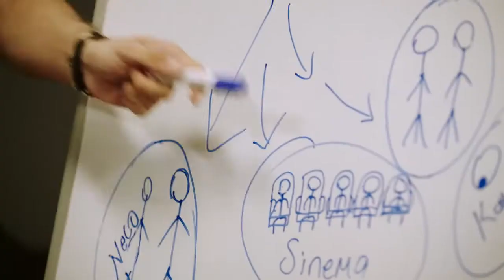Öğrenci Kafası : Soygun Fragman 2018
Öğrenci Kafası : Soygun

Yönetmen Ayhan Sonyürek

Oyuncular: Rüzgar Erkoçlar, Beril Kayar, İlayda Fidanlık

Tür Komedi

Ülke Türkiye

Yönetmen ve senaristliğini Ayhan Sonyürek'in üstlendiği komedi türündeki filmin oyuncu kadrosunda Rüzgar Erkoçlar, Beril Kayar, İlayda Fidanlık, Tolga Özaltındere, Emel Çetin, Kaan Deringöl gibi isimler yer alıyor.